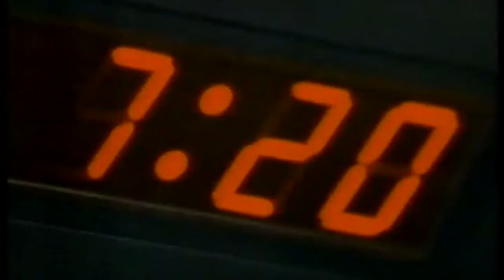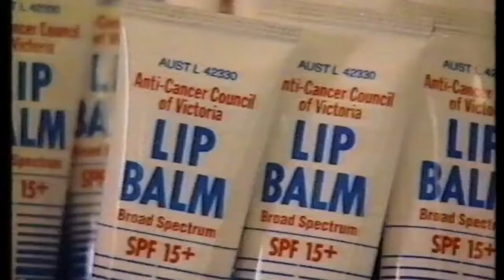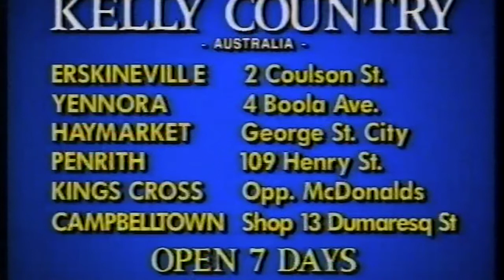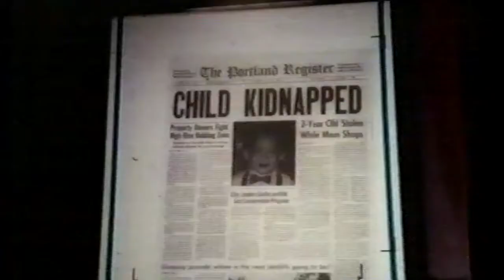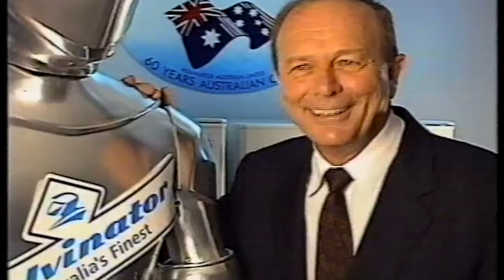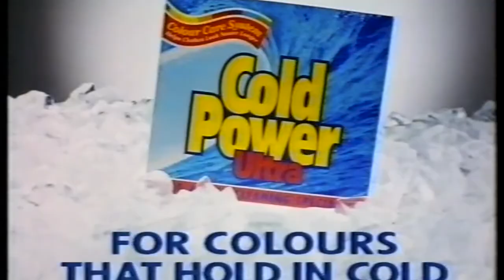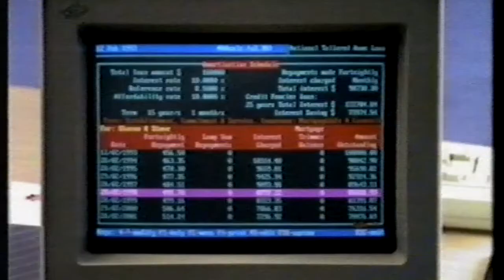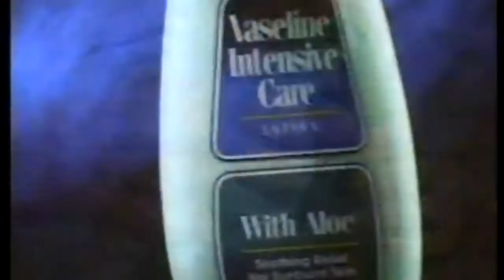Australian Commercials early 1990's. Channel 7